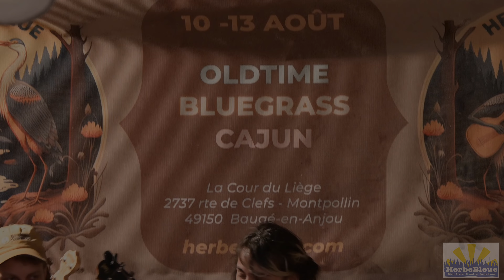Jurassic Grass au festival Herbe Bleue 2023. 12 août